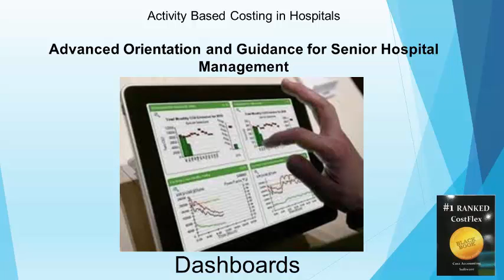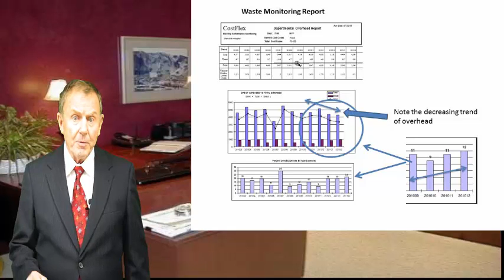Hospital Cost Accounting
Advanced orientation and guidance for senior hospital management.
Hype, hyperbole, exaggeration, and just plain lies dominate both the academic literature and vendor marketing surrounding this topic.
The objective of this channel is to present in laymen's terms the operational realities and costs of a highly successful hospial cost accounting system.
While the initial set of short explainer videos are about one vendor's system, we invite and hope that other vendors will share similar content about their operational system as well.